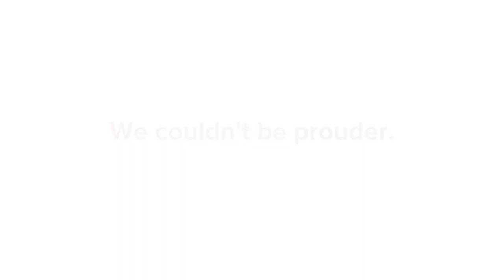Perelman School of Medicine Ranked #3 in the Nation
The Perelman School of Medicine at the University of Pennsylvania (PSOM) has been ranked #3 among the nation’s medical schools by US News and World Report in 2020. This marks 23 consecutive years the school garnered honors among the top 10 research-oriented medical schools.